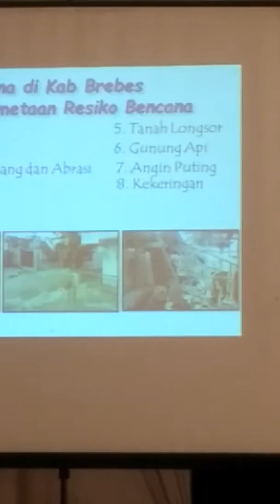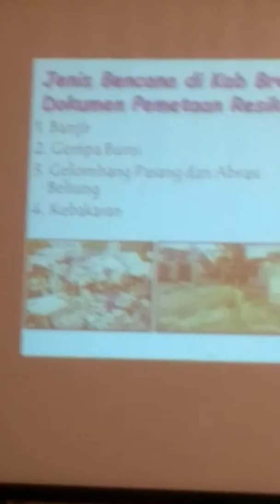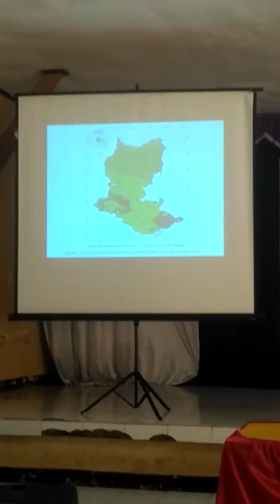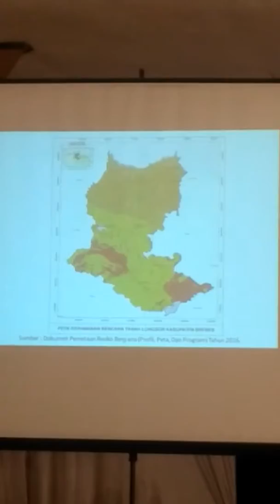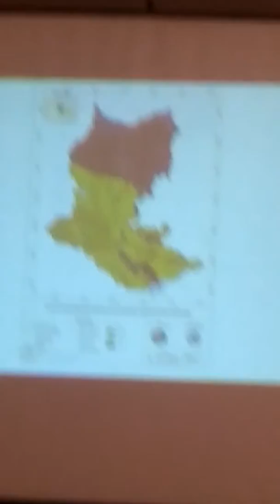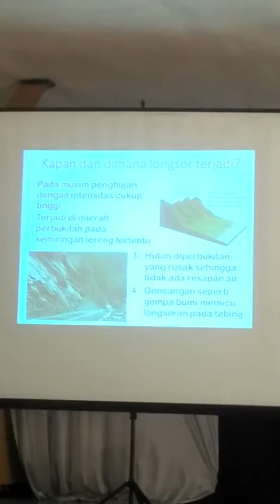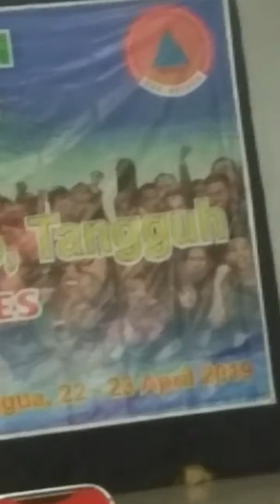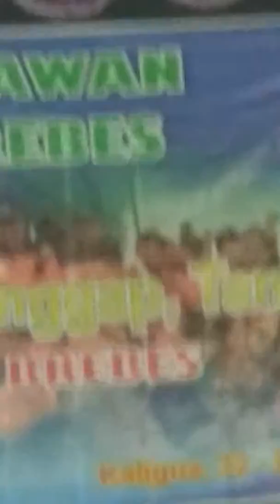materi kebencanaan di wilayah kabupaten brebes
vidio materi kebencanaan dalam pelatihan penanggulangan bencana kabupaten brebes tgl 22 april tahun 2019 sesi pertama